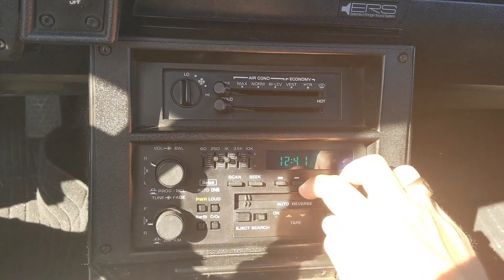1985 IROC-Z "Roxanne" needs your Cassettes!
My 1985 Camaro IROC-Z and I need your Cassettes! I'm looking for people who want their 70's and 80's cassettes to go to a ROCKIN home in Roxanne's Cassette player.

Hopefully We can get some music blastin' in the old girl!